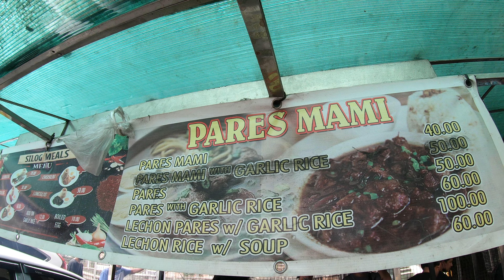Pares and Rice , Meryenda Set , Boss Joe and Gilbert , 17709 11Aug22